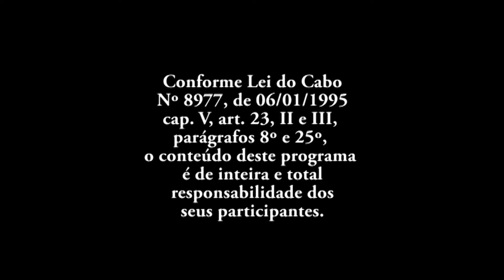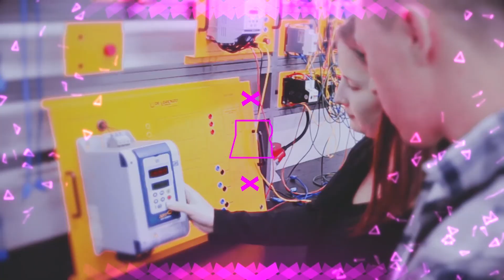EXPRESSÃO UNIVERSITÁRIA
Programa Expressão Universitária desta segunda-feira (21.10.19) Um programa exclusiva da URI Erechim